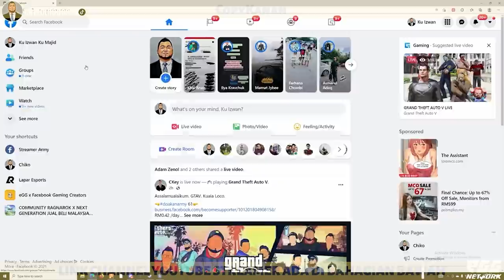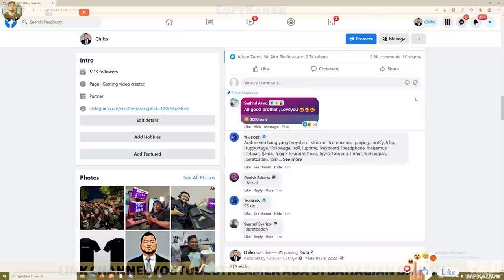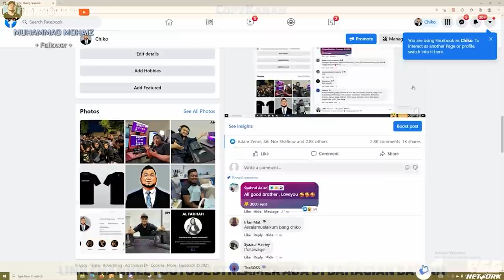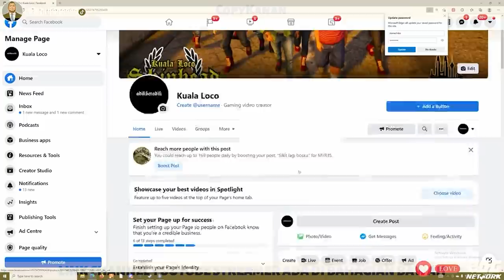🔴 GTA MALAYSIA | COPYKANAN